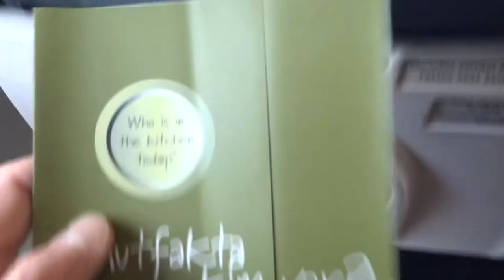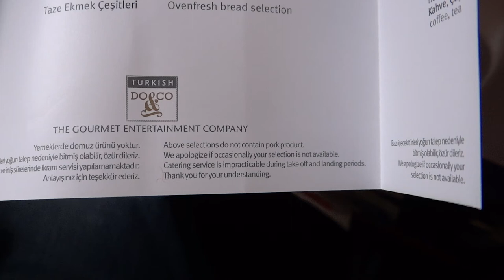Turkish Airlines inside Plane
The decor inside the aircraft Turkish Airlines, chairs, stewards, menus, and things like that. Flight Munich - Istanbul - Novosibirsk.
Обстановка внутри самолета Turkish Airlines, кресла, стюарды, меню и тому подобные вещи. Перелет Мюнхен - Истанбул - Новосибирск.